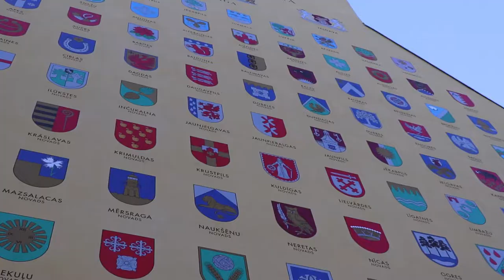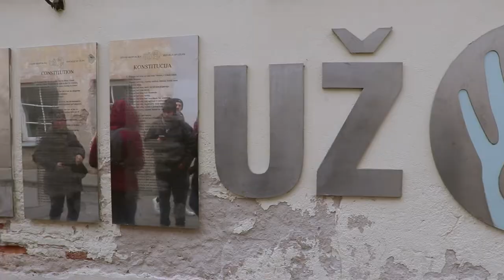ERASMUS IN TALLINN (5th vlog) - RIGA & VILNIUS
trip to Riga with the Travelers Club and to Vilnius with Caro and Coco